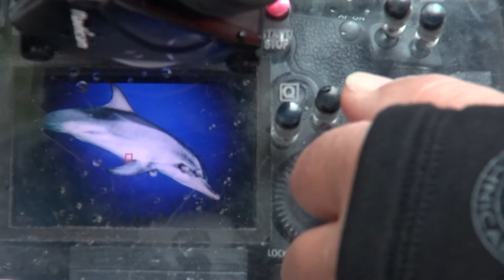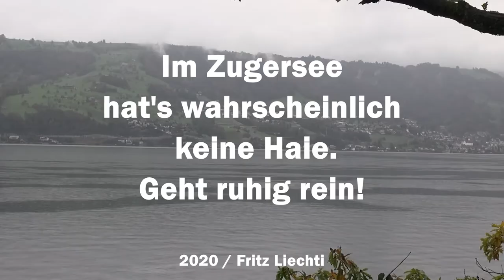3. Rang - Tinu taucht im Zugersee von Fritz Liechti bei Swiss Underwater Video Challenge 2020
Das Video im 3. Rang von der Swiss Underwater Video Challenge 2020 vom Schweizerischen Unterwasser-Sport-Verband SUSV/SFFF.
Herzliche Gratulation an Fritz Liechti für sein Video "Tinu taucht im Zugersee".
Dieses Jahr haben vier Unterwasservideografen am Live-Wettbewerb am 10. Oktober 2020 mitgemacht. Dabei mussten sie alle ihre Unterwasseraufnahmen am selben Tauchplatz und am selben Tag machen. Auch ihre Aufnahmen an Land mussten sie zwischen 8 Uhr und 17 Uhr machen. Danach hatten sie eine Woche Zeit, um ihr Video zu schneiden und vertonen.